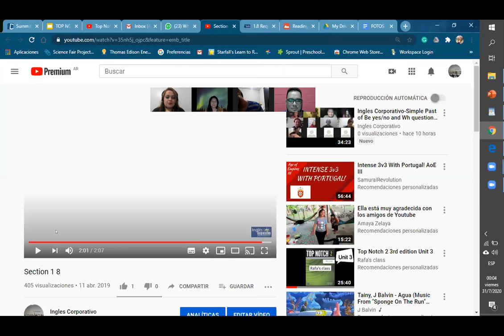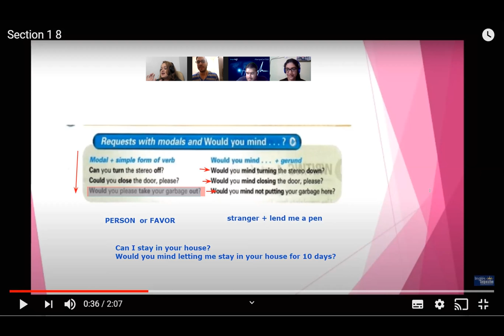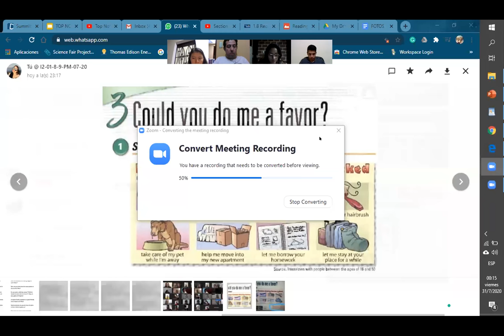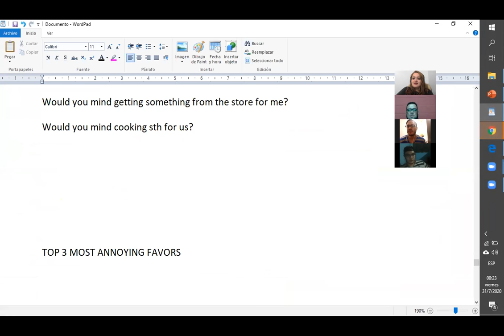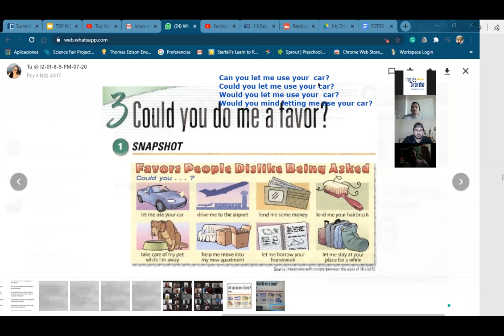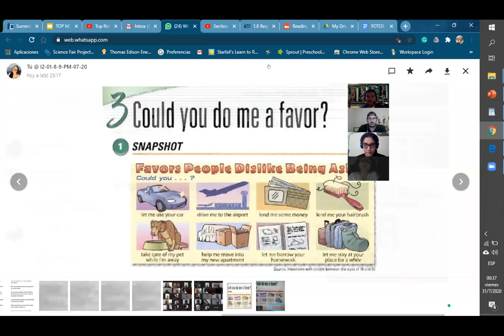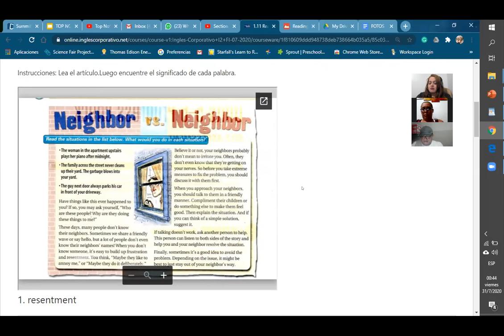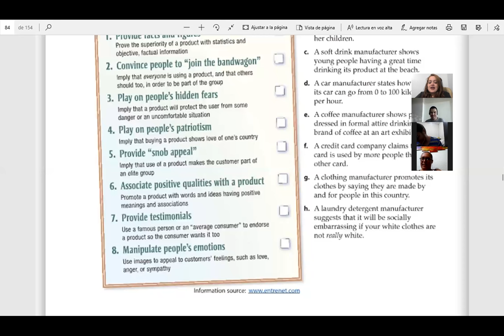Ingles Corporativo- requests